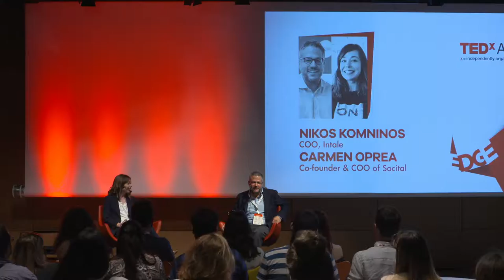Nikos Komninos & Carmen Oprea TEDxAthens 2017 talk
COO at Intale | Co-founder & COO Socital